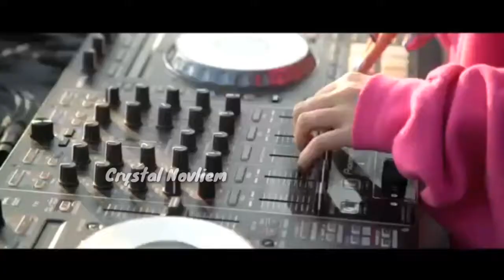Liu Zhe 讓全世界知道我愛你 Rang Quan Shi Jie Zhi Dao Wo Ai Ni